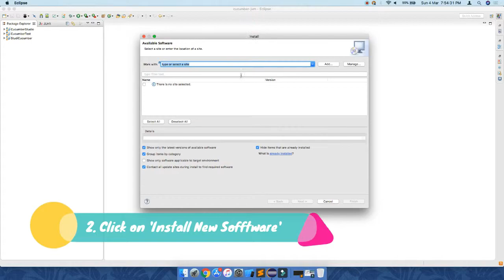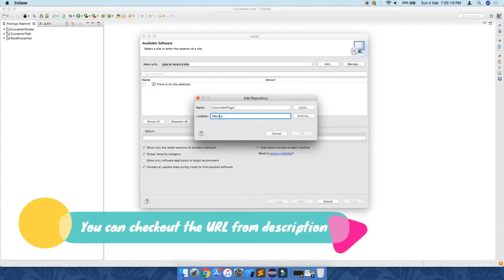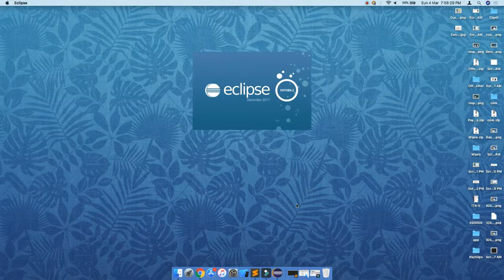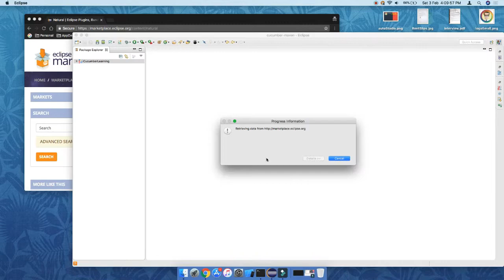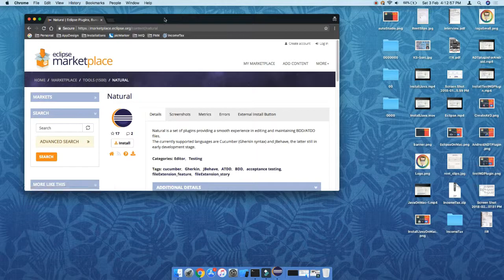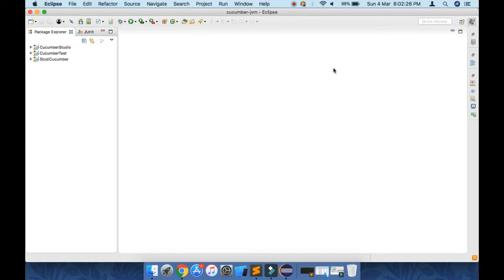Session 03: Install Cucumber Plugin For Eclipse